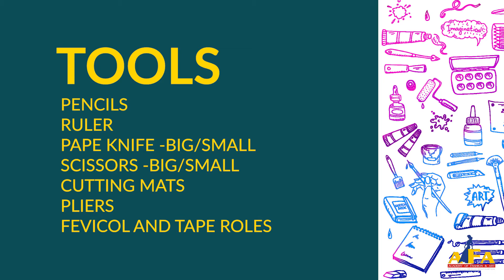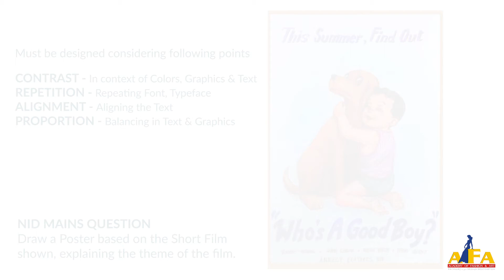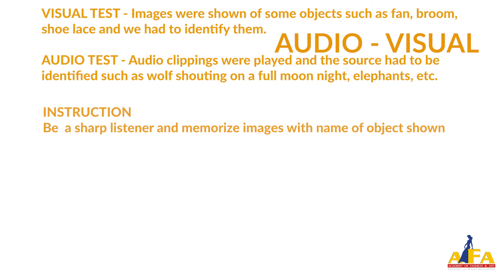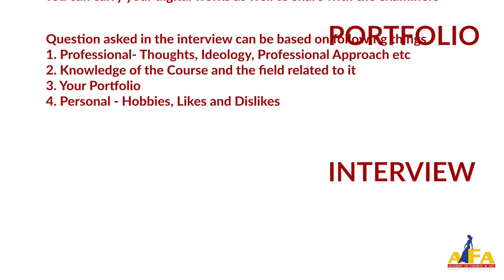AFA INDIA | NID MAINS 2025 Preparation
JOIN today for ONLINE/ OFFLINE CLASSES for
*CAT/GAT
*Studio Test/ Situation Test,
* Design Aptitude Test
*General ability test,
*Portfolio Preparation with presentation
* Interview Preparation.

Talk To Us And Have All Your Questions Answered

🔵Apply to Multiple  Design Colleges through AFA's Portal by clicking